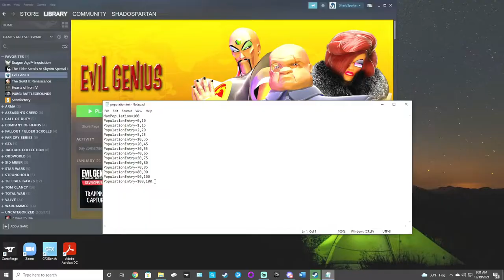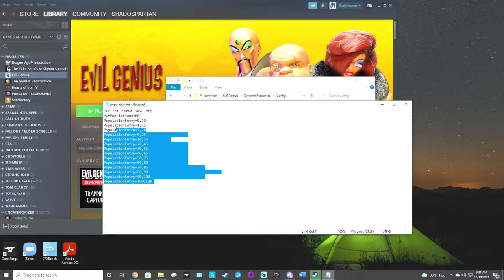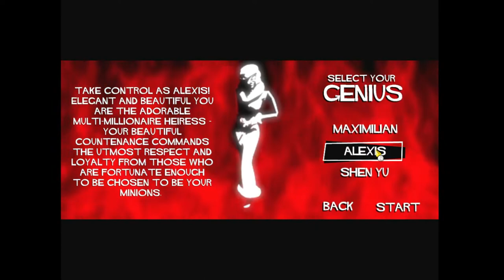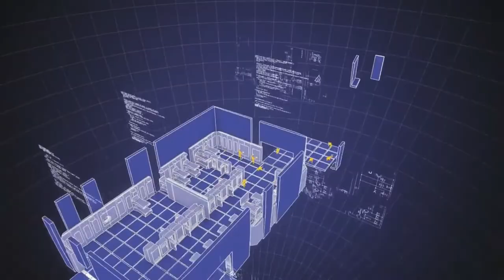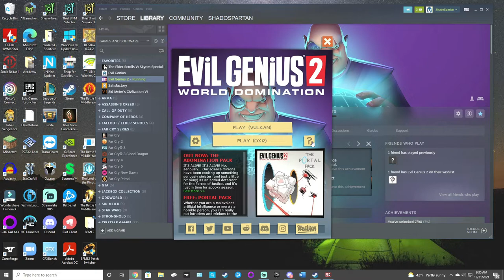Evil Genius Retrospective & Evil Genius 2 Review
Join me for a retrospective review of Evil Genius and Evil Genius 2, the real-time strategy games that put you in the role of a diabolical mastermind. In this video, we'll explore the gameplay, storylines, and overall experiences of both Evil Genius games, including their immersive environments, deep resource management systems, and innovative use of henchmen and minions. We'll also discuss the memorable characters, locations, and moments, of both games, as well as some of the challenges and frustrations that players may have encountered. Whether you're a long-time fan of the Evil Genius series or new to the franchise, this review will provide a comprehensive look at two of the most unique and entertaining games in the real-time strategy genre. So join me as we journey through the wacky and wicked worlds of Evil Genius and Evil Genius 2 and relive these classic strategy games.

I'm part of a spotify group now, I started in episode 4

Time Stamps:
00:00 Intro
1:25 Evil Genius Gameplay